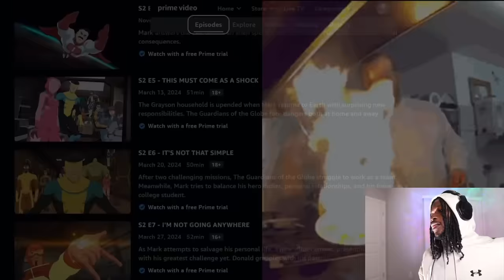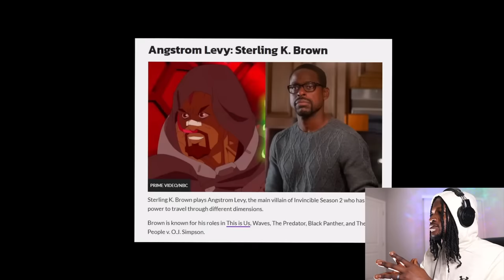INVINCIBLE IS BUILT DIFFERENT (REACTION)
Watch rapper Scru Face Jean react to INVINCIBLE IS BUILT DIFFERENT